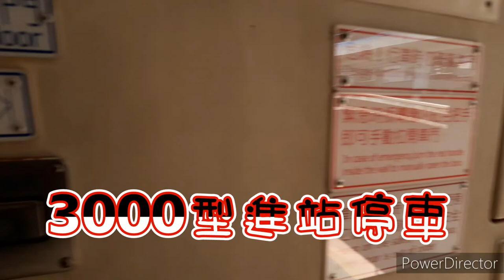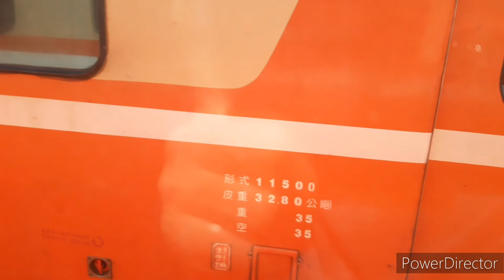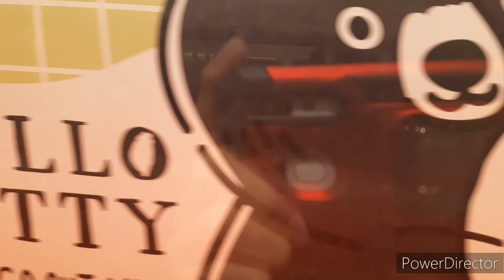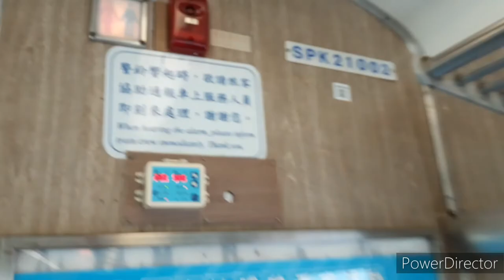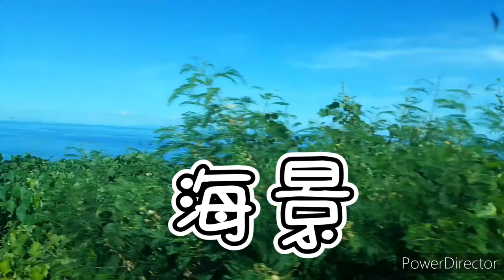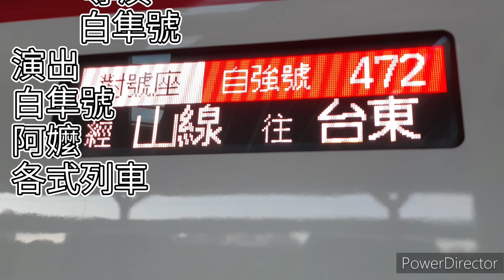夏天最後一天的3000環島之旅2台東搭乘全記錄